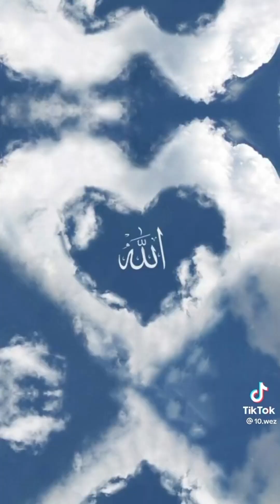OFFICIAL RAMADAN 2023 COUNTDOWN*LET START RAMADAN WITH A BANG*💥🥊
AssalaamAlaikum Y'all Ramadan is In 1 Hour Let start it with a bang inshallah Ramadan Mubarak To All Muslims Around the world Hope Y'all Have Blessed Ramadan got Alot Of Content Ideas in works for Ramadan Just in case I am busy I just scheduled videos for y'all  if I am free I will just upload it straight Really Depends But Video Tmr inshallah 11am sorry for long paragraph..

Ramadan is in 2 days link below to automate your giving this Ramadan d get a good deed every single day of Ramadan time is almost